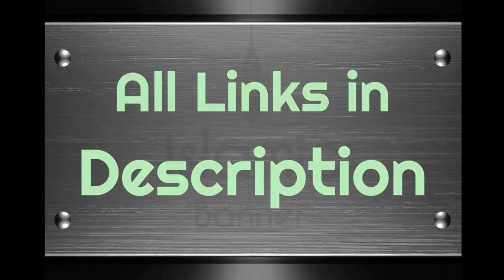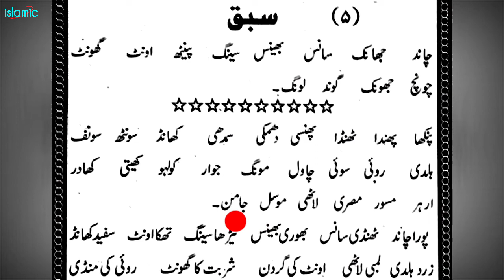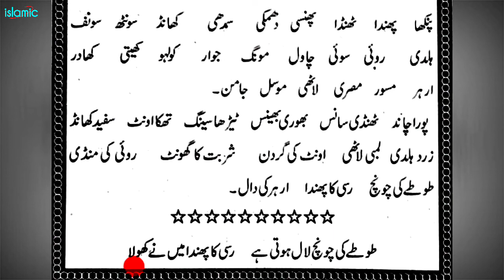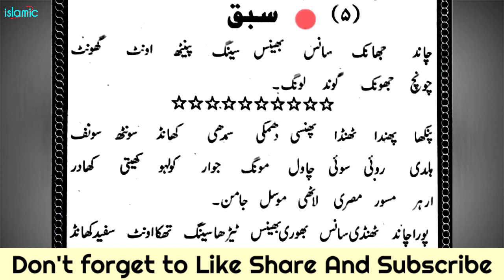Urdu zuban ki book kaise padhe | Urdu speed se kaise padhe | Part 5 || Islamic Banner